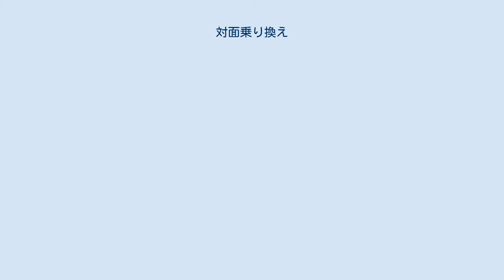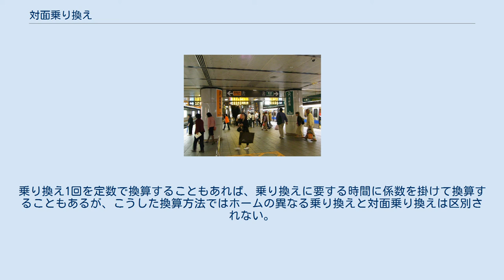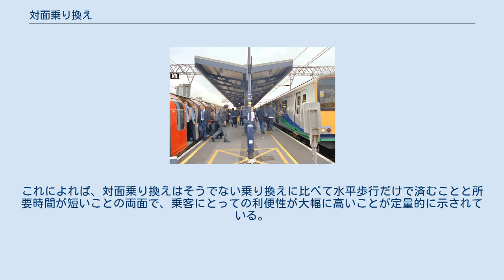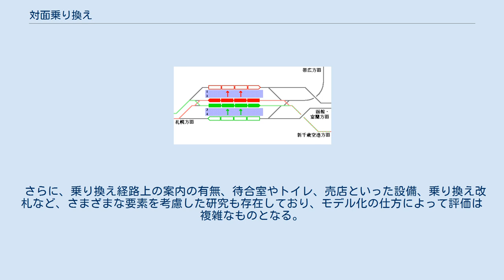対面乗り換え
乗換駅 」 対面乗り換え ロンドン・ストラトフォード駅での地下鉄と近郊列車の対面乗り換え 台北・古亭駅でのMRT新店線と中和新蘆線の対面乗り換え 対面乗り換え（たいめんのりかえ）とは、鉄道の乗り換えの形態の一つで、島式ホームの両側に止まった列車相互で乗り換えるものである。
同一ホーム乗り換え、平面乗り換えなどと呼ばれることもあるが、これらの場合必ずしも島式ホームの対面のみではなく、切欠きホームのように離れた場所に停車した列車との乗り換えを指すこともある。
和製英語でホームタッチと呼ぶ時もある。
 対面乗り換えは、乗り換えのための移動距離・時間が最小になるほか、列車間の移動のための上下移動が不要になり、階段や連絡通路などのボトルネックが生じることもない。
また、乗り換え先の列車がすぐ隣に見えているため、迷う心配もない。
 一般に旅客は乗り換えに対し抵抗感を抱くが、対面乗り換えでは上記の利点があるためその抵抗を最小にすることができる。
また、上下移動がないためバリアフリーの観点からも推奨されている。
 一方、対面乗り換えを実現するためには駅の構造やダイヤを工夫しなければならず、建設費や用地が余分に必要になる。
すべての乗り換えの組合わせに対して対面乗り換えができるわけではなく、一部の組合わせに対して対面乗り換えを行うようにすると他の組合せではかえって不便になることがある。
 モスクワ地下鉄 カシルスカヤ駅 待避駅や方向別複々線、路線の分岐駅や交差駅では、同方向の線路の間に島式ホームを設けることで対面乗り換えが可能になる。
 複々線などを使わずに対面乗り換えによる緩急接続を行う方法としては最も一般的なものである。
多くの場合、先の各駅停車を待避線側のホームに停車させ、後から来た優等列車が本線のホームに停車し、先着列車より先に発車するという方式が取られている。
 方向別複々線を採用している路線では、同一方向の列車同士が隣り合って走行するため、双方にホームを配置することで対面乗り換えが容易にできる。
多くの場合、各駅停車と優等種別で線路が分けられている場合の緩急接続に用いる。
 JR西日本では、琵琶湖線・JR京都線・JR神戸線の複々線区間において、それぞれ別線を走る新快速・快速と普通の対面乗り換えを行っている。
JR東日本の山手線と京浜東北線は、田端 - 田町間が方向別複々線であり、昼間に京浜東北線で快速が運転される時間では緩急接続の役割も果たしている。
その他、西武池袋線の練馬 - 石神井公園間など。
 線路別複々線を採用している路線では、反対方向の列車同士が隣り合って走行するために対面乗り換えができず、乗換客に上下移動を強いるケースがほとんどだが、特定の駅の前後に立体交差を設けてその駅の構内のみを方向別複々線にすることで、対面乗り換えを可能とした事例もある。
 このような駅の事例として、東海道本線 戸塚駅の東海道線（上野東京ライン）と横須賀線（湘南新宿ライン）、中央本線・総武本線 御茶ノ水駅の中央線快速と中央・総武緩行線の事例がある。
これら2つの駅は、実質的に後述する分岐駅としての役割も兼ね備えている（戸塚駅に関しては、実際の分岐駅である横浜駅・大船駅が線路別複々線となっているため）。
 路線が二股に別れ、起点からそれぞれの方向へ行く列車が交互に運転される際、分岐駅でその列車が行かない方向の列車と対面乗り換えで接続する場合がある。
逆方向も同様で、合流点で終点になる列車もその先まで行く列車と対面乗り換えによる接続を行う。
これにより、その列車の行先に関係なく短時間の接続で移動できるようになる。
 例として、西武鉄道の新宿線とそこから分岐する拝島線は、基本的に小平駅で対面乗り換えを行っている。
拝島線内のみで完結する列車は一部を除き新宿線の電車と接続を行っているなど、多くの場合は行先に関係なく小平駅での対面乗り換えをすることにより、本川越発着列車と拝島線発着列車の双方とも短時間の接続で利用することが可能である。
 相互直通運転を行っている路線の場合、その境界駅で対面乗り換えが可能な駅が多い。
多くの駅では郊外鉄道の駅に地下鉄の駅が乗り入れる形となっているが、泉岳寺駅のように地下鉄の駅に郊外鉄道が乗り入れる形となっている事例もある。
練馬駅や笹塚駅、淡路駅のように、地下鉄へ乗り入れる支線と本線が接続している事例もある。
 線路を共有せず、なおかつ乗り入れも行っていない路線同士ではあるが、乗換駅のホームのみを共有することで対面乗り換えを可能とし...